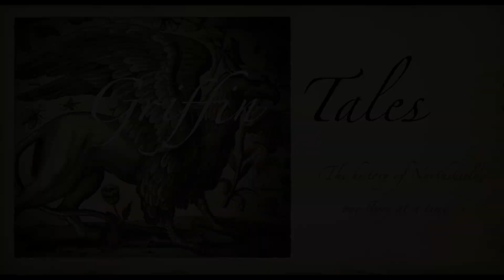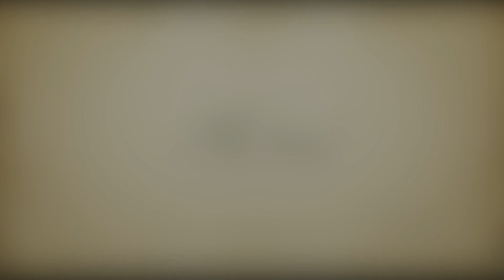Griffin Tales: Chapter 2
Welcome to Griffin Tales, where we revisit the history of Northshield one person at a time. In this chapter His Royal Majesty talks with Duke Siegfried von Kulmbach, the first king of Northshield.